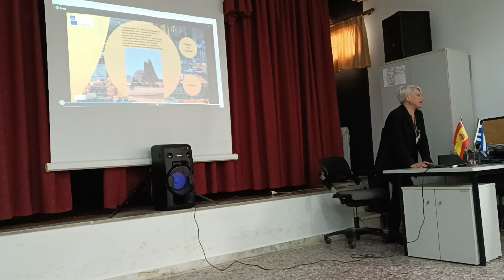2023 ΜΑΡΙΝΑ ΝΤΑΛΗ 06-04-23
MUSIC AND GAMIFICATION: TEACHING ROMA NEARBY ITS EMBLEMATIC FORMER CONCENTRATION CAMP 2022-1-EL01-KA122-SCH-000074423